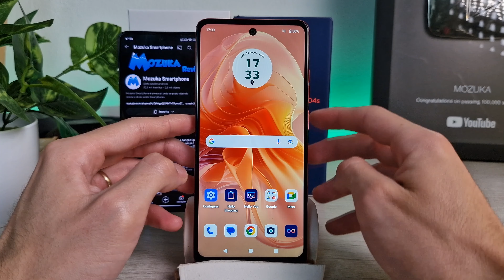Como definir o timer na câmera do smartphone Moto G04s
Neste vídeo vou te ensinar como definir o timer na câmera do smartphone Moto G04s